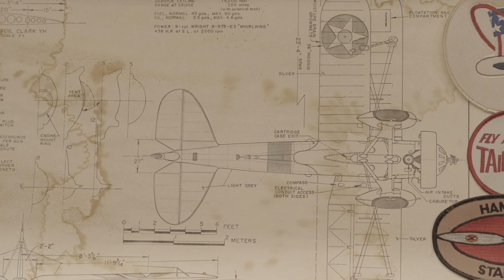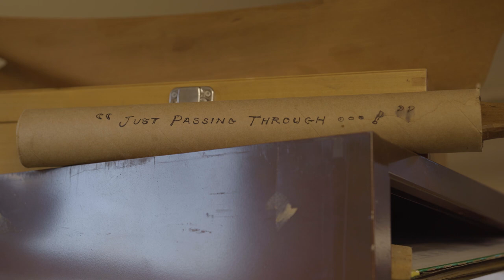"The Hands That Built America" A Short Documentary by Zach Miller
Follow this short story of Tom Henk; a former World War II Air Force mechanic and school teacher. Tom is a skilled carpenter, craftsman, and model airplane enthusiast. But if there's anything Tom has done best, it is bringing infectious smiles to others and having a number of stories to tell along the way.

Directed by Zach Miller
Director of Photography : Christopher Boncimino